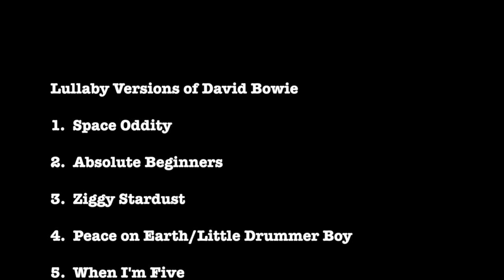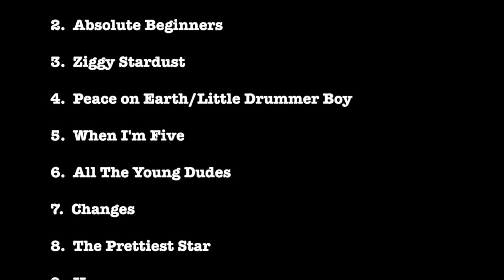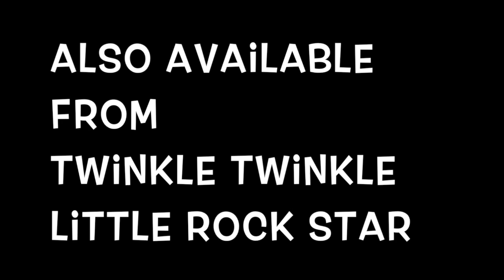Heroes Lullaby Versions of David Bowie by Twinkle Twinkle Little Rock Star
Lullaby Versions of David Bowie
1.  Space Oddity
2.  Absolute Beginners
3.  Ziggy Stardust
4.  Peace on Earth/Little Drummer Boy
5. When I'm Five
6.  All the Young Dudes
7.  Changes
8.  The Prettiest Star
9.  Heroes
10. Life on Mars
11. Starman
12. Sound and Vision